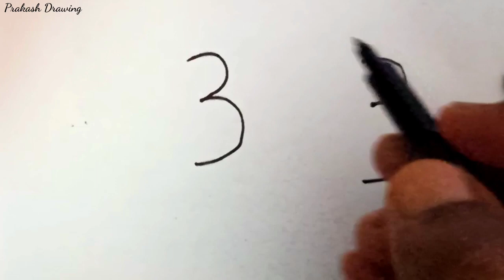How To Draw A Pig 🐷 From Number 33 | Easy Pig Drawing Step By Step | PD